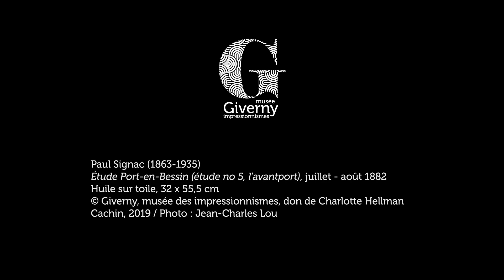Exposition "L'Été de la collection" - Immersion picturale dans l'œuvre de Paul Signac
Plongez dans cette œuvre impressionniste de Paul Signac, peintre de la mer et de la lumière, exposée au sein de notre exposition "L'Été de la collection".